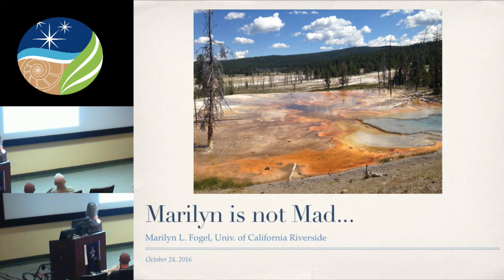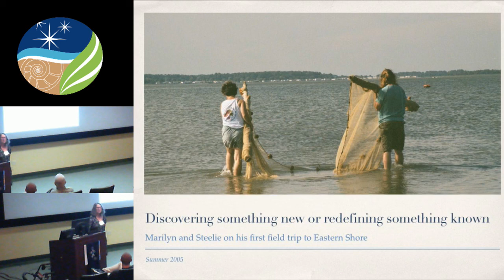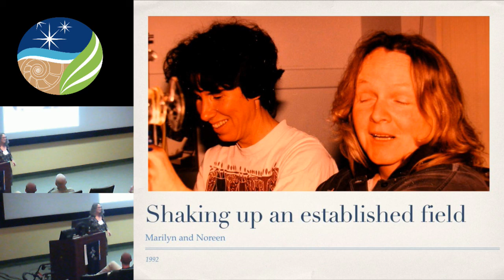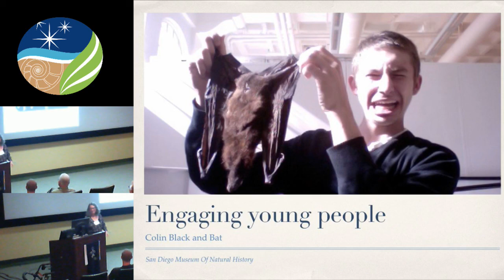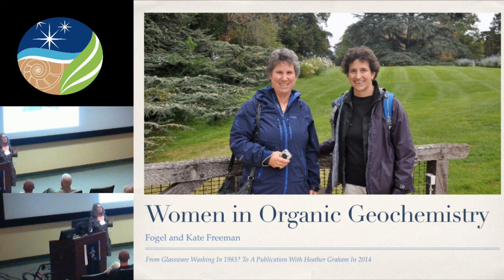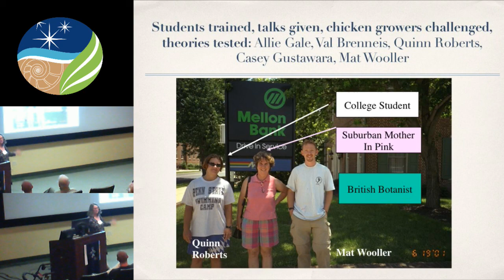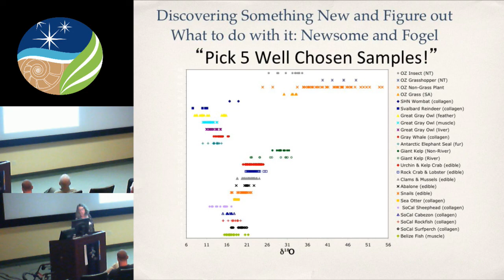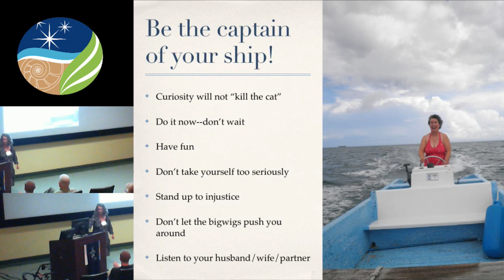Marylin Fogel Keynote - Marilyn Madness